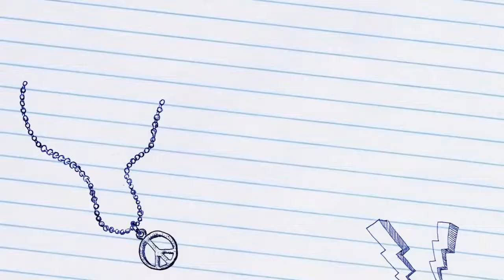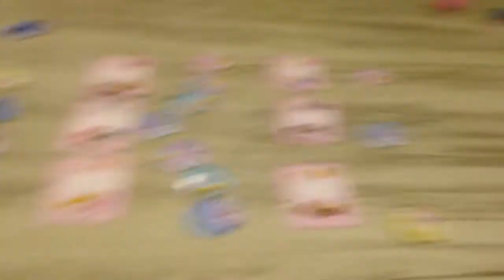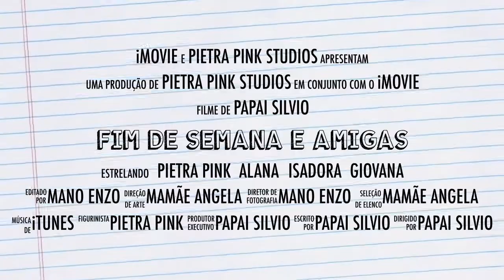Fim de Semana e Amigas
Um pouquinho do meu fim de semana, com minhas amigas!